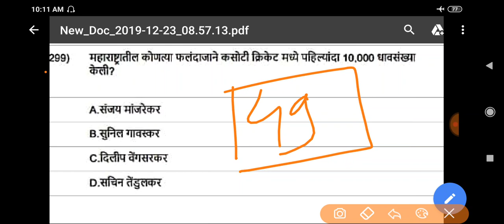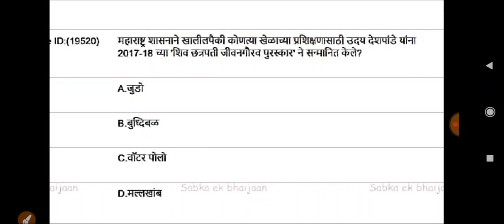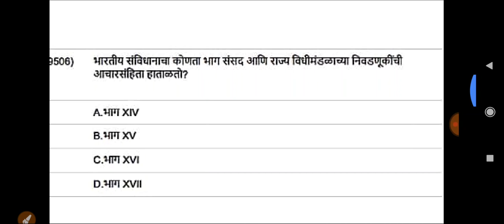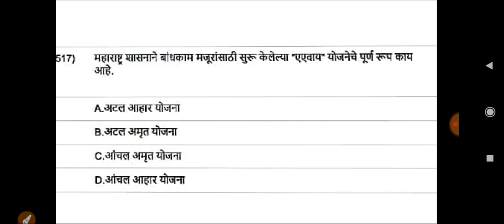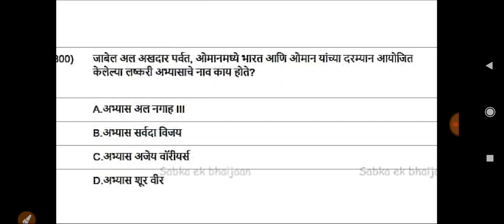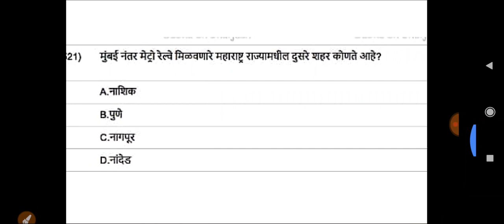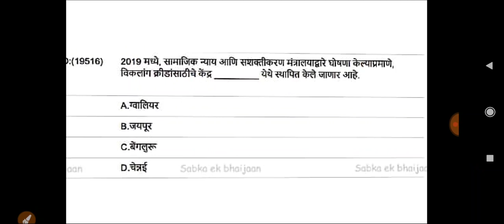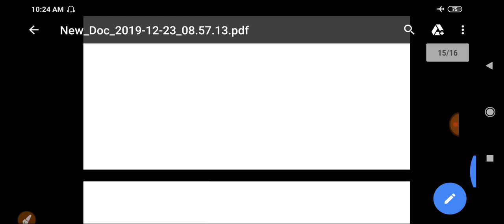महापोर्टल प्रश्नपत्रिका , #49, pashusavrdhan question , police bhart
पशुसंवर्धन विभाग भरती 2019 प्रश्नपत्रिका , pashusavrdhan question,
Ssc clear question ,
police bhart